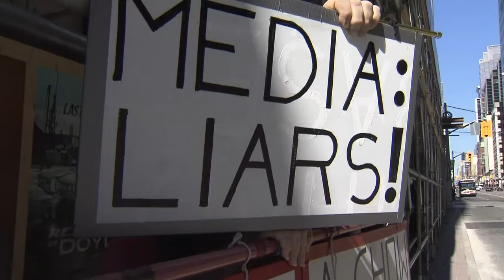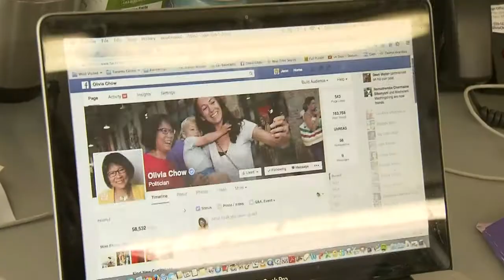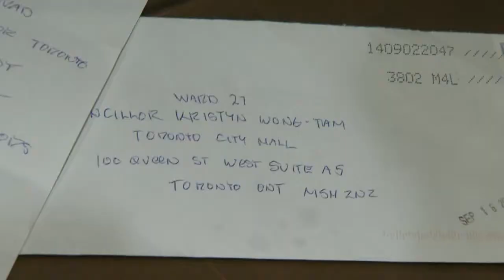Hateful messages aimed at candidates in Toronto election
Olivia Chow and Coun. Kristyn Wong-Tam, who are running for mayor and council in the Oct. 27 election, have been the target of racist and homophobic comments.